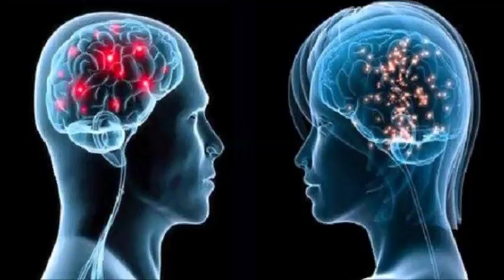ஆண்கள் அழகான பெண்களை பார்த்தால் சந்தோஷப்படுவதன் ரகசியம் என்ன???